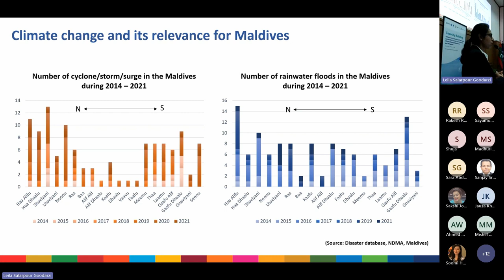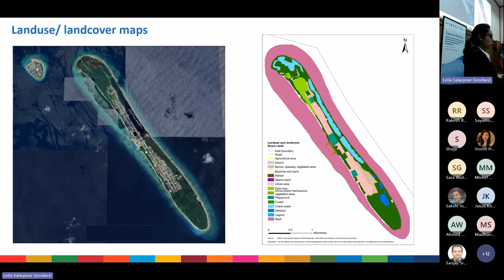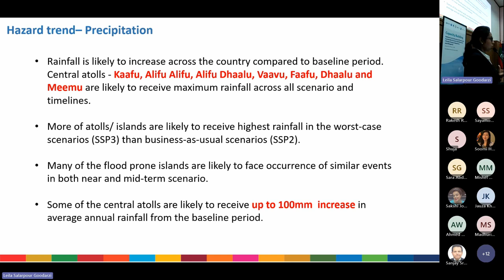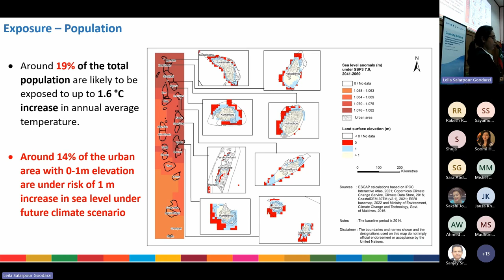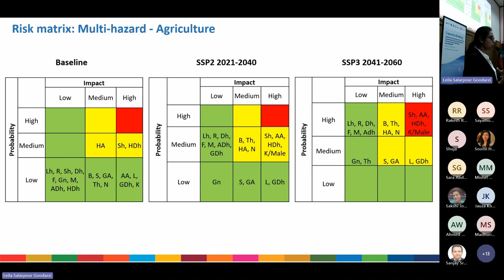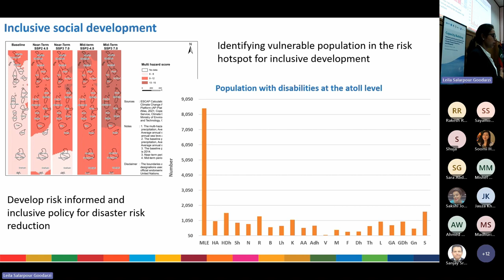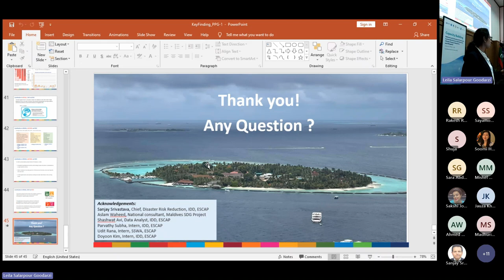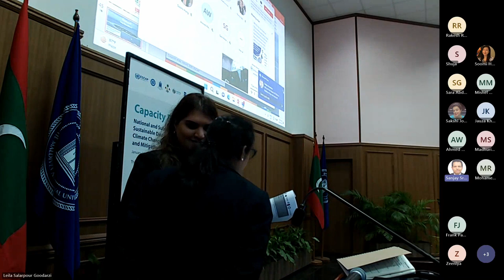Session III: Key Priority Findings and the Future Plan of Action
Ms Prangya Gupta, Consultant, ESCAP
➢ Presentation
➢ Q&A